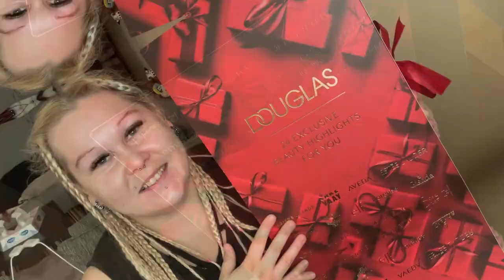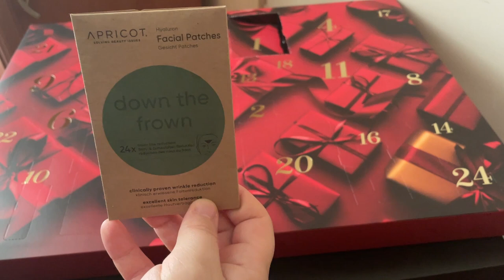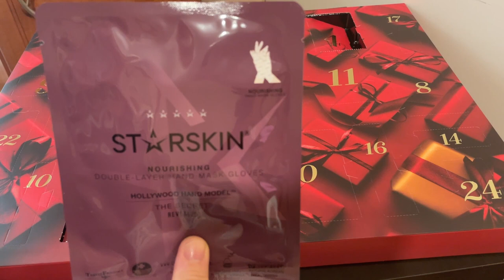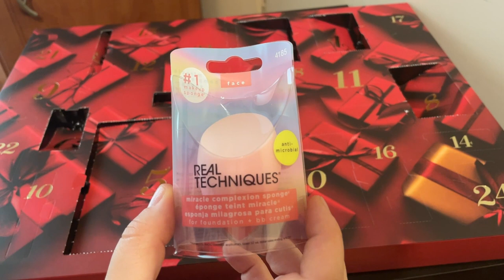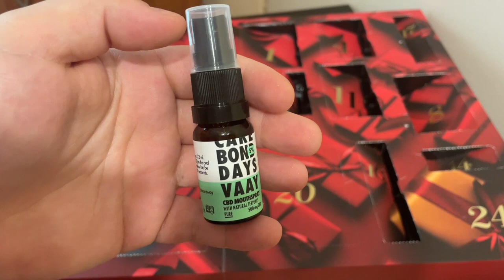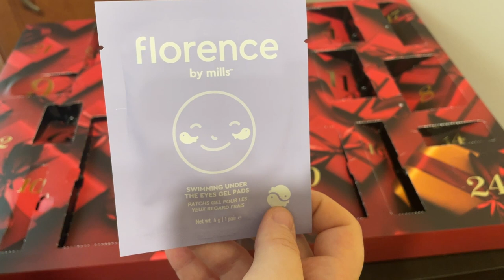OTWIERAM KALENDARZ ADWENTOWY DOUGLAS EXCLUSIVE 2021🔥🔥🔥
Hejka kochani 🥰 Jak wam się podoba troszeczkę droższy kalendarz? Byłybyście zadowolone z takiego prezentu? Napiszcie mi swoje opinie na temat tego kalendarza chętnie poczytam 😁 Zachęcam was do zostawiania łapki w górę 👍🏻  i wciśnięcia przycisku subskrybcji👈🏻  jeśli jeszcze tego nie robicie aby nie ominął was żaden film!